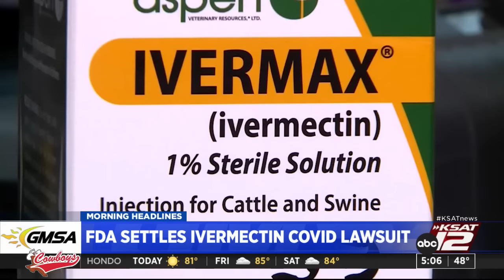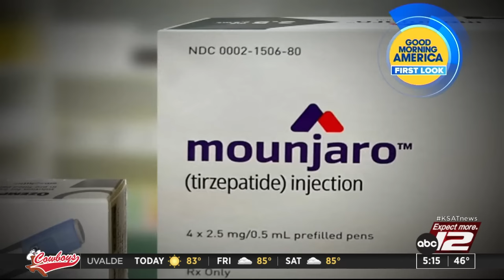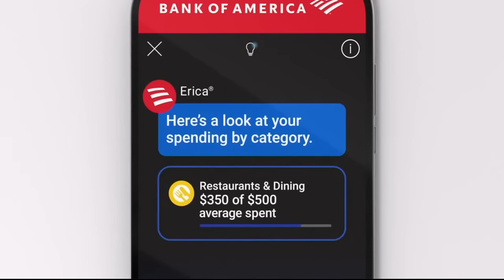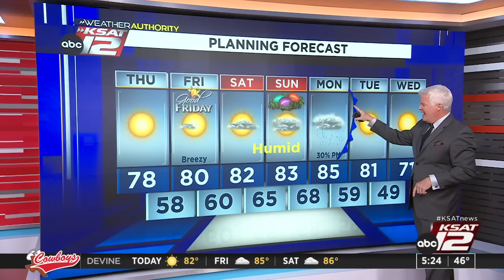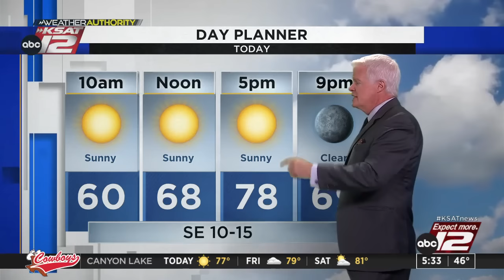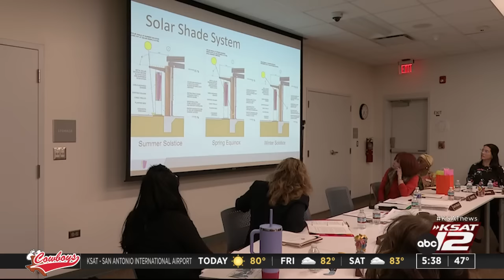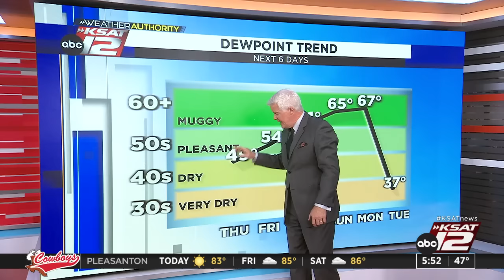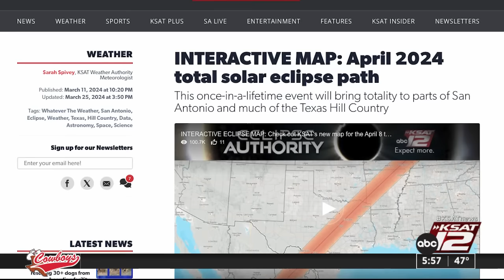Good Morning San Antonio 5 a.m. : Mar 28, 2024